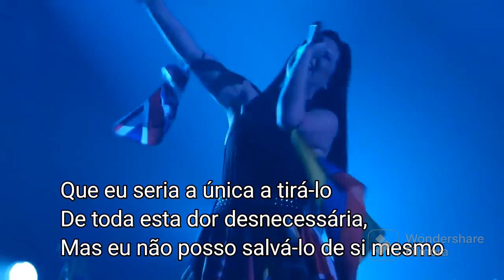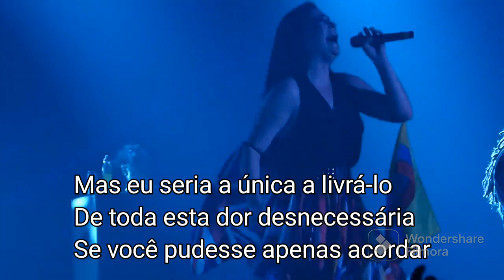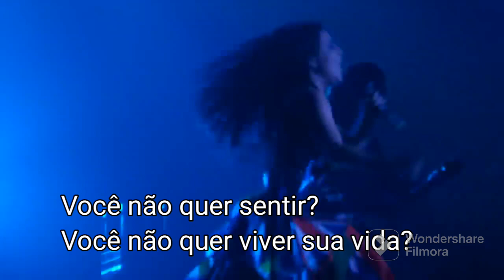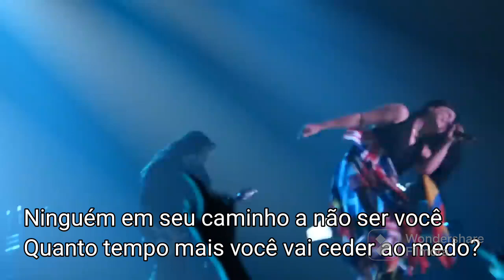EVANESCENCE DISAPPEAR LEGENDADO INGLATERRA 06/11/2012